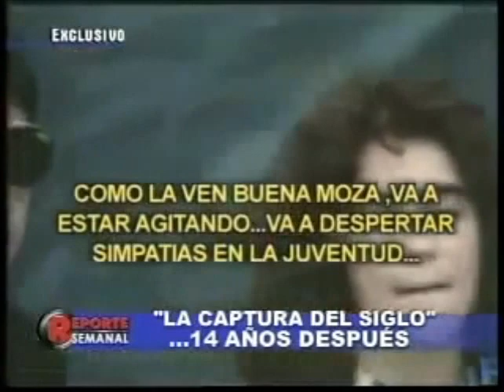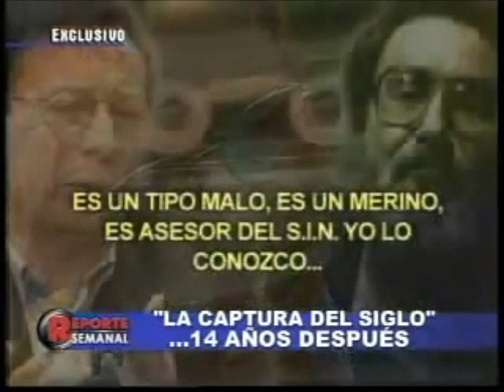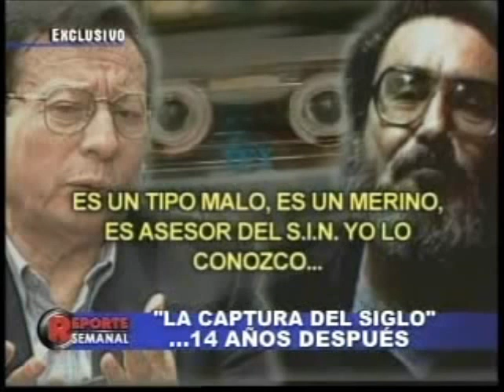Las mentiras de Ketín Vidal